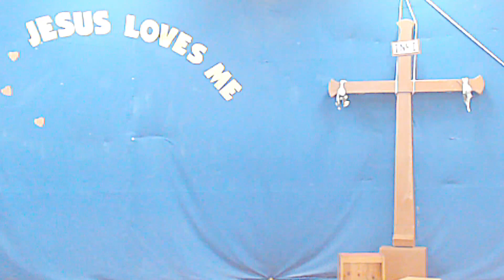Stations of the Cross Tamil - 7th April 2023